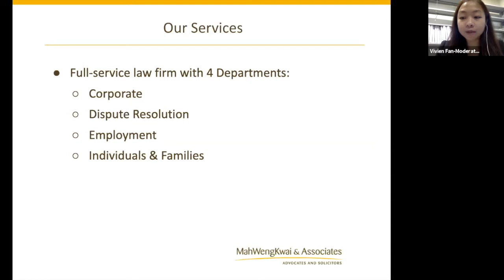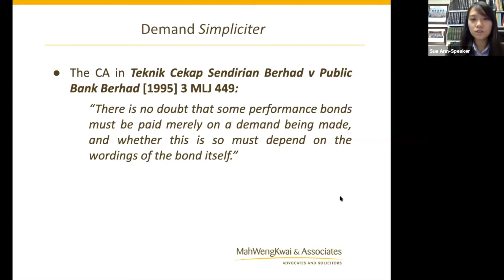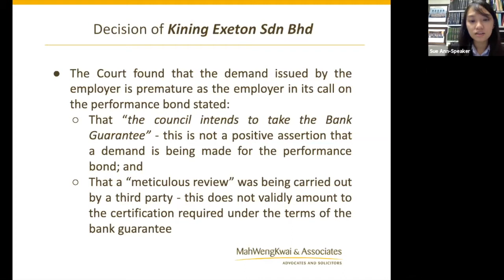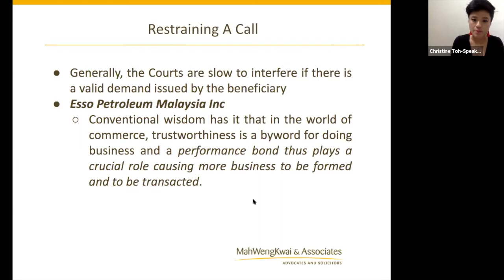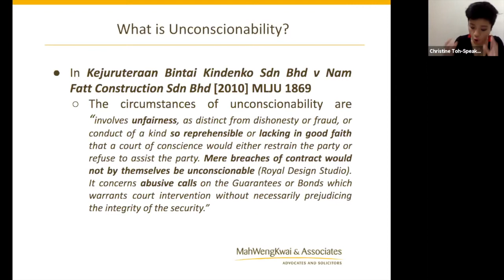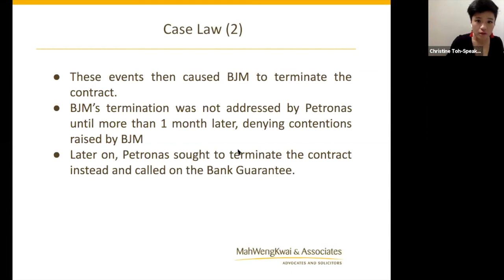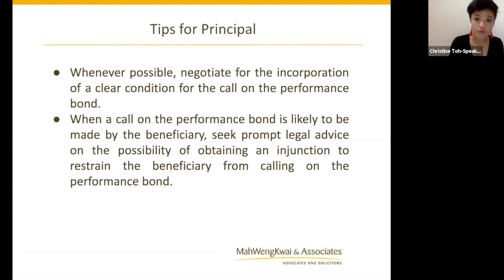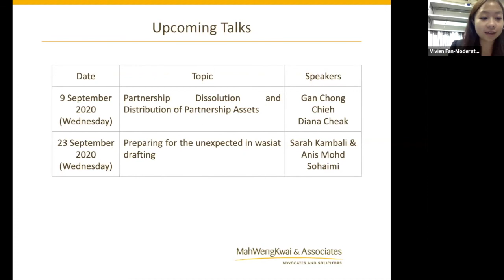Understanding Performance Bonds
This MWKA Online Talk was delivered on 26 August 2020 by Ms.Christine Toh & Ms.Wong Sue Ann and moderate by Ms.Vivien Fan. to register for upcoming talks.

Overview:

Performance bonds are commonly used in the construction industry to guarantee that the issuing party will meet its obligations under the contract. Performance bonds are typically in the form of a bank guarantee that can be called upon in the event of a breach of contract. Join us for this online talk in which our speakers will explain what performance bonds are and the legal principles involved in interpreting and calling on a performance bond.

Talk points:
● What are performance bonds?
● How are performance bonds interpreted?
● When and how to call upon a performance bond?
● How to restrain a call on performance bond?

Speakers: Christine Toh (Partner) & Wong Sue Ann (Associates)
Moderator: Vivien Fan (Associates)